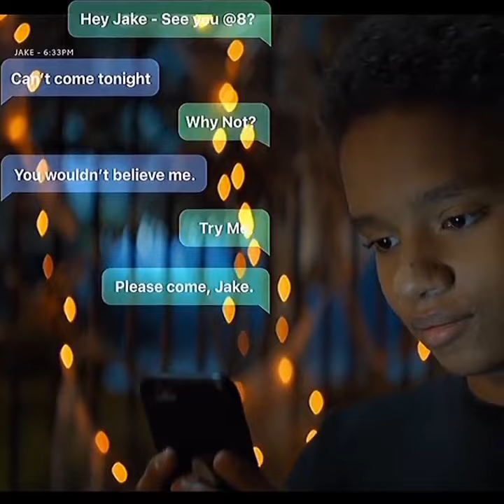Jake & Devon | Maniac